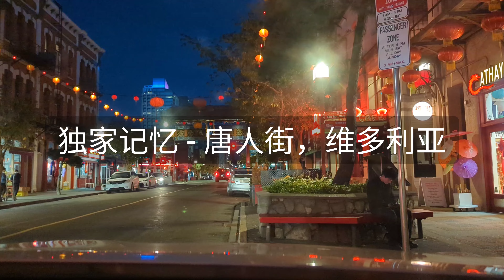独家记忆 - 唐人街，维多利亚版